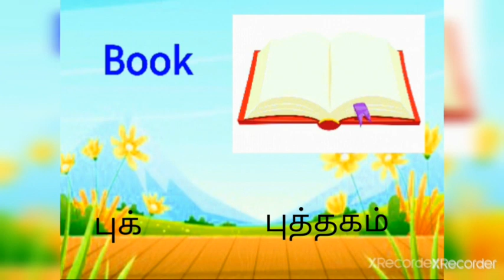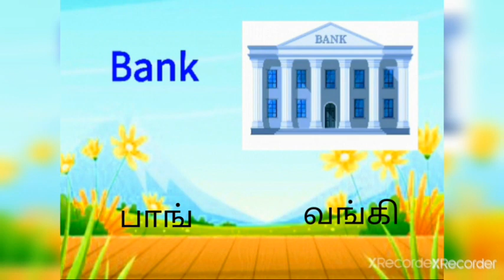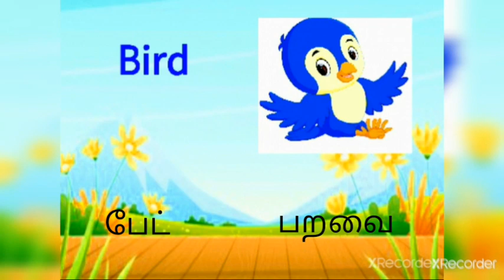Starting with B letter words /Bயிலிருந்து தொடங்கும் சொற்கள் தமிழ் கருத்து மற்றும் உச்சரிப்புடன்